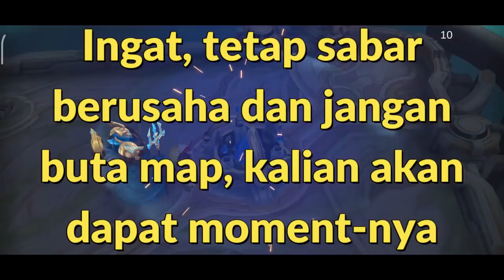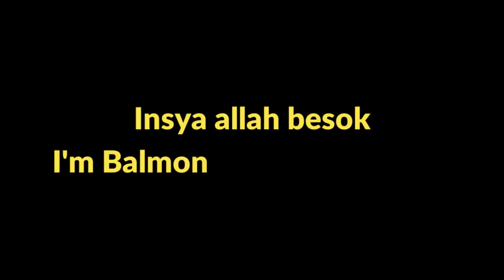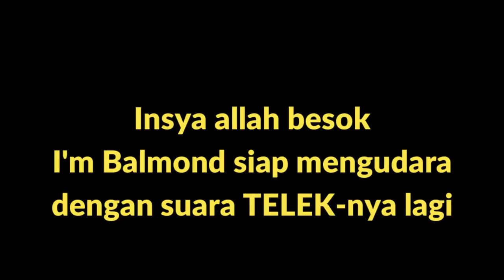WTF! RECOR BARU DAMAGE BALMOND BISA TEMBUS 6664 | Tips Pakai Balmond Agar Bisa Keluar dari Tekanan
WTF! DAMAGE BALMOND KOK BISA 6664? | Tips Pakai Balmond Agar Bisa Keluar dari Tekanan di Tier Epic

Ada hal yang menajubkan ketika melihat Balmond yang secara tiba-tiba bisa tembus 6664 dan ini menjadi recor baru di land of dawn.